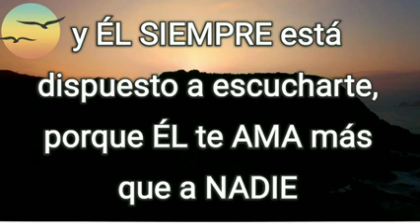Hoy Dios te dice